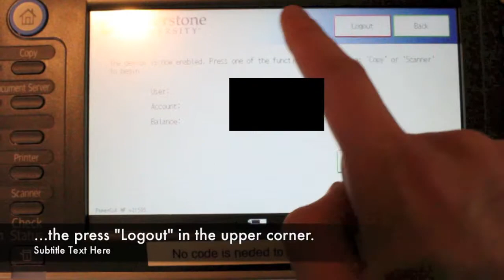How to Log Out Aficio 4002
This video will show you how to log out of an Aficio 4002 multi-function device.